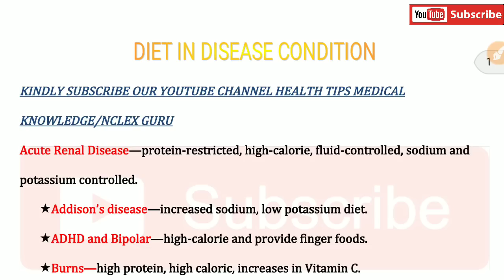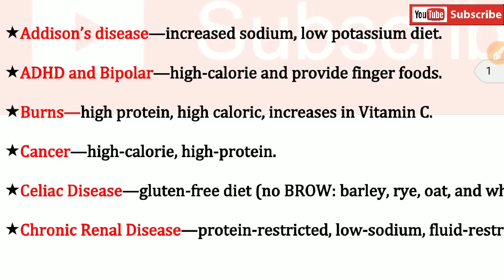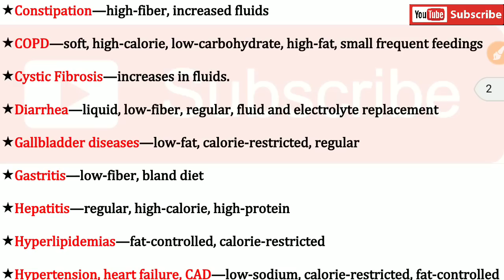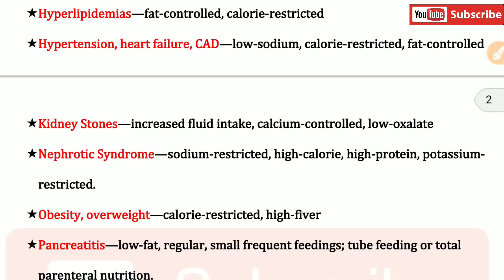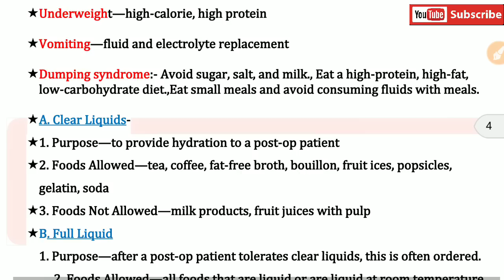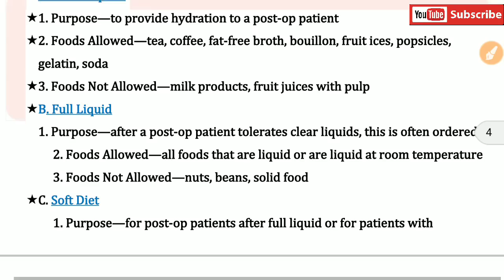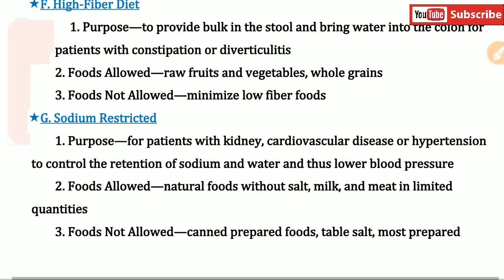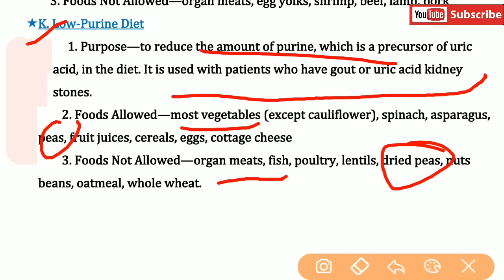Diet used in disease condition||AIIMS NORCET ||CHO||DIETS THERAPEUTIC||NURSING EXAM